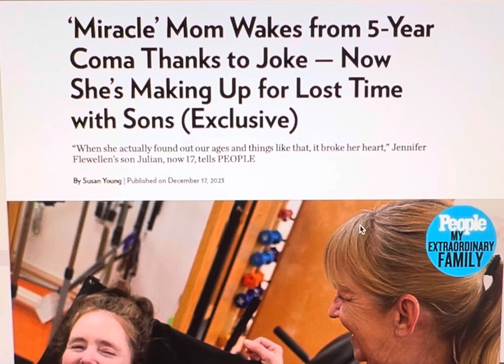Jennifer Flewellen. In case of emergency, you need a good mother.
Namaste @nakeddeparture1

Or